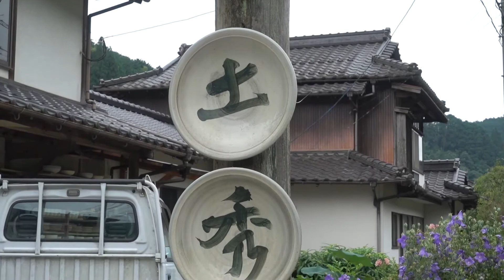22 土秀窯 Doshu kiln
飛び鉋を入れた普段使いの器を中心に、掻き落としという技法で草花を描いた大皿や陶板、線彫り象嵌の器も特徴。みなさんの日常に寄り添う器作りを心掛けています。